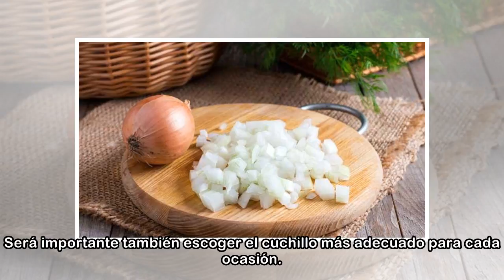Trucos para cortar los alimentos como un chef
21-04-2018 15:48 0 votos R.E. Una de las habilidades que más envidian de los grandes cocineros quienes tienen menos experiencia es su rapidez para cortar los alimentos. Se trata de una técnica que no ...